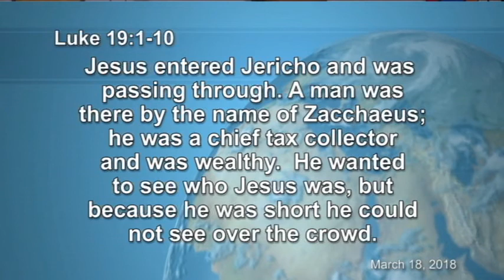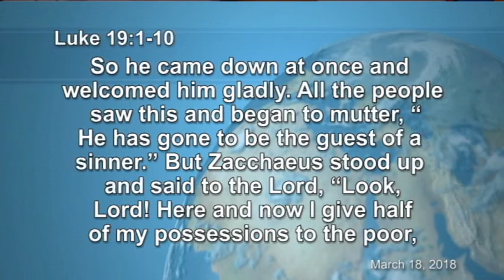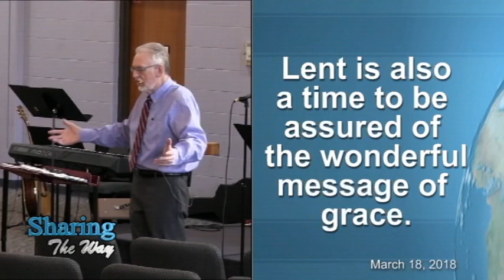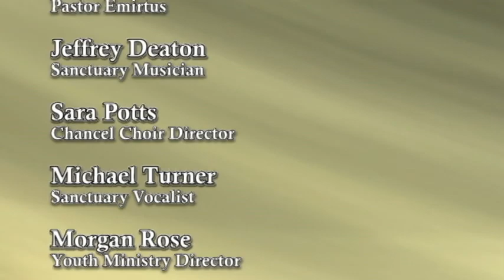Zacchaeus: The Story of Grace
Sermon Series: The Gospel of Luke:
 The Whole Gospel for the Whole World ~
Sermon: "Zacchaeus: The Story of Grace" ~
Pastor Gary Rode